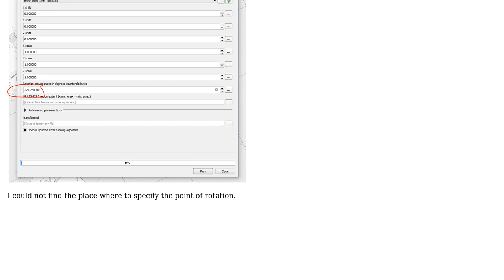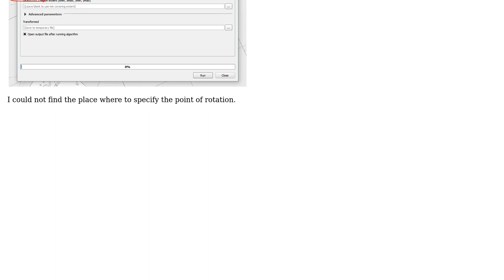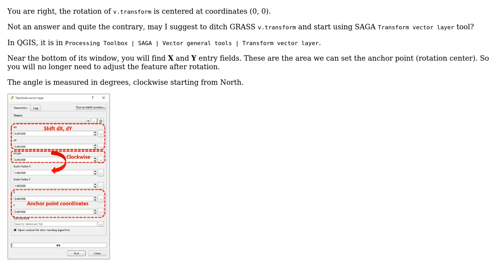GIS: Using Grass v.transform rotation point?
With thanks & praise to God, and with thanks to the many people who have made this project possible! | Content (except music & images) licensed under CC BY-SA | Music | Images & others | With thanks to user Popelnuh user PolyGeo user Kazuhito and the Stack Exchange Network Trademarks are property of their respective owners. You are responsible for your own actions.